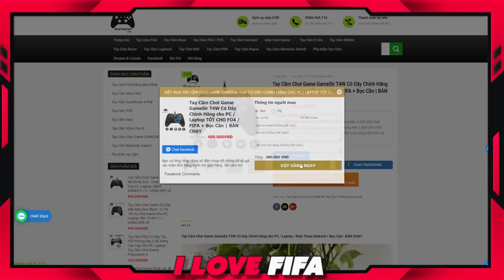I Love PHÁ | 1200 Tỷ Acc Chính Bay Màu ILF Xây Dựng Team Color REAL MADRID Xịn Xò & Cái Kết Lạ Lắm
FO4 FIFA ONLINE 4 I Love PHÁ | 1200 Tỷ Acc Chính Bay Màu ILF Xây Dựng Team Color REAL MADRID Cực Xịn & Cái Kết Lạ Lắm- build team color đội hình real madrid fo4 hay mạnh khỏe khủng nhất fo4 với 1200 tỷ by ILF mới nhất tháng 05 2023

🔶 Đặt Thịt Trâu Gác Bếp, Ẩm Thực Tây Bắc 🛒 Hotline/ Zalo: 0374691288 | Facebook